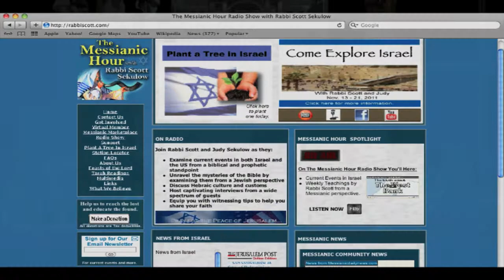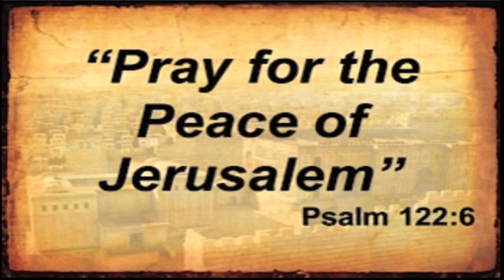The Messianic Hour 01-05-13 Part 2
Rabbi Scott and Judy talk about the Parsha Noach